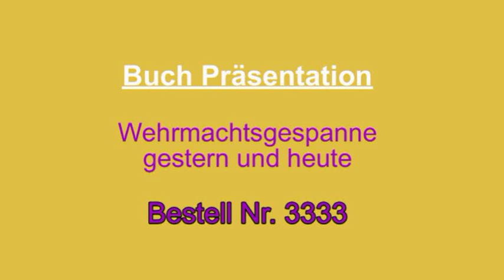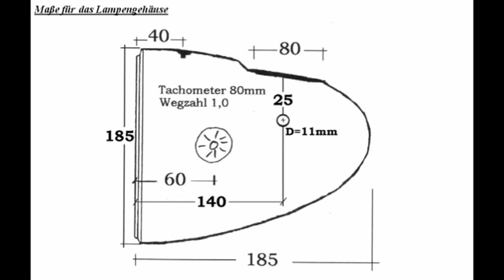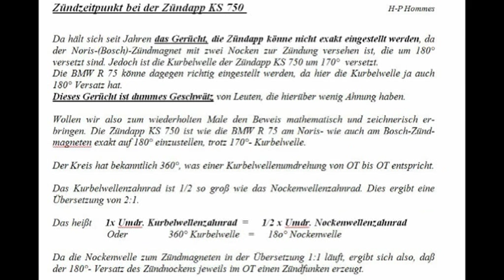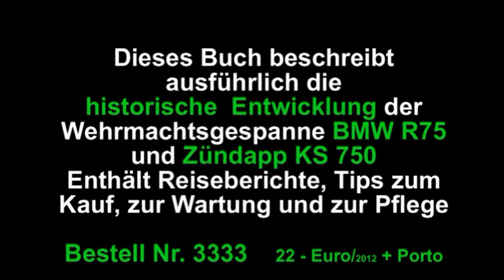Buch - Wehrmachtsgespanne gestern + heute BMW R75 Zündapp KS 750 H-P Hommes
Dieses Buch von Hans-Peter Hommes beschreibt ausführlich die historische Entwicklung der Wehrmachtsgespanne, befaßt sich mit ihren technischen Problemen, die sich in der Praxis zeigen, gibt Tips zur sachgemäßen Instandsetzung und Pflege und beinhaltet Fahr-Reiseberichte, die zeigen, daß mit einer gut restaurierten Zündapp KS 750 oder BMW R 75 eine Menge Fahrspaß zu erleben ist.

This book by Hans-Peter Hommes describes in detail the historical development of the Wehrmacht motorcycles, deals with their technical problems that arise in practice, gives tips on proper repair and maintenance and includes driving travel reports that show that a well-restored Zündapp KS 750 or BMW R 75 can be a lot of fun to drive.

Ce livre de Hans-Peter Hommes décrit en détail l'évolution historique des équipes de la Wehrmacht, traite de leurs problèmes techniques qui surviennent dans la pratique, donne des conseils sur la réparation et l'entretien appropriés et comprend des rapports de conduite qui montrent qu'avec un A Zündapp KS bien restauré 750 ou BMW R 75 offrent beaucoup de plaisir de conduire.